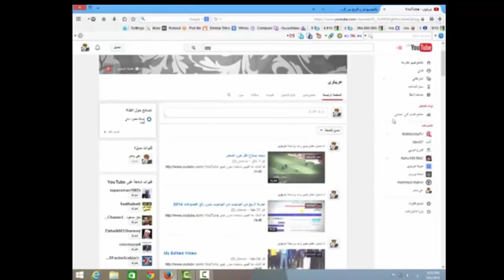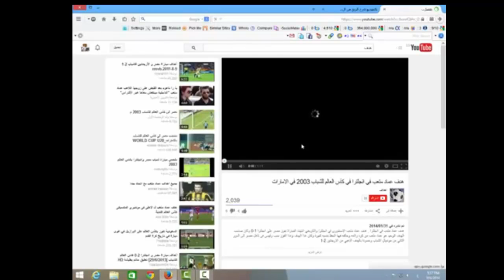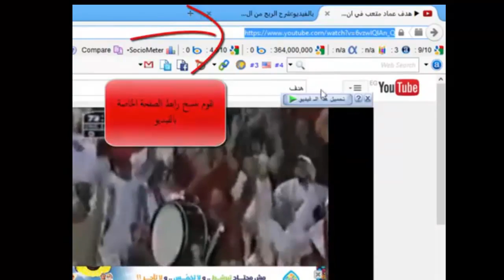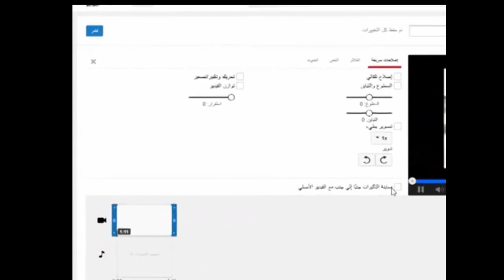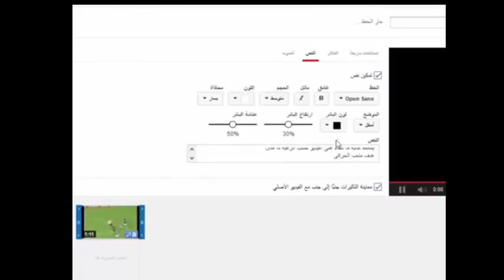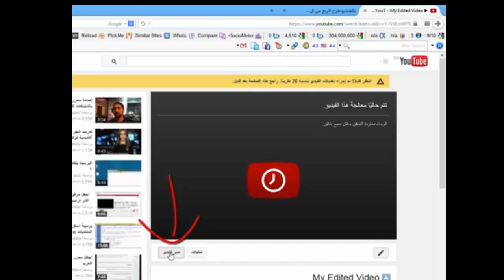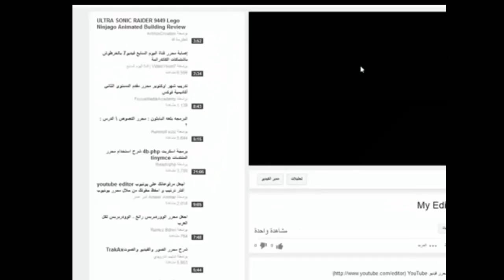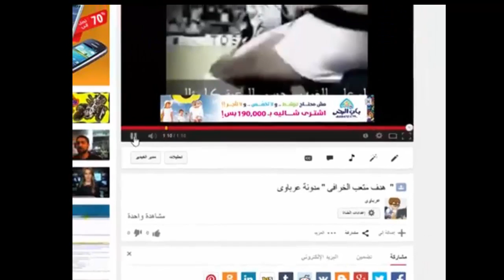حقق الربح من اليوتيوب بدون ان ترفع فيديوهات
الربح من اليوتيوب,
youtub,
,utube,
youtube videos,
,youtobe,
yo,
,yutub,